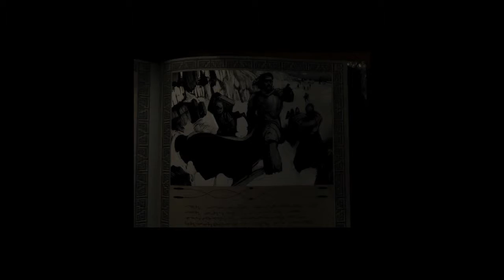Let's Play Icewind Dale: Part 2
In a video that really probably shouldn't have taken two and a half months to edit, we resume the adventures of the cast of Irregular Webcomic in this Let's Play of Icewind Dale with a full cast.

starring
Aaron Joseph Schmitt ... Dwalin
Sage Mann ... Draak / Lambert stand-in / Kyros stand-in
Sidney Shackleton ... Mordekai
Drew Quintero ... Lambert
Michael D. Perkins ... Kyros
Jen Shackleton ... Alvissa

featuring
Sage Mann ... Orc Elite
Aramie Joy ... Ahmadora
Gretchen Wolfmeyer ... Chizelo
Stacy Lord ... Jeffy
Michael Gash ... Pomab / Hermit
Aaron Joseph Schmitt ... Quimby